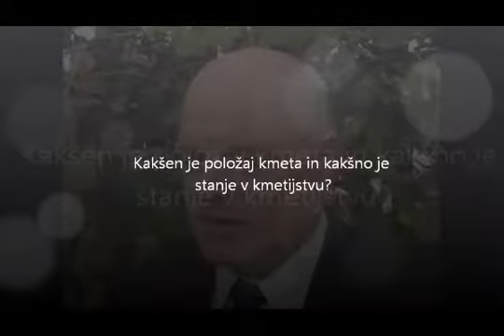9. vseslovensko srečanje kmetov predsednik Kmetijsko gozdarske zbornice Slovenije Cvetko Zupančič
9. vseslovensko srečanje kmetov na Ponikvi - predsednik Kmetijsko gozdarske zbornice Slovenije Cvetko Zupančič